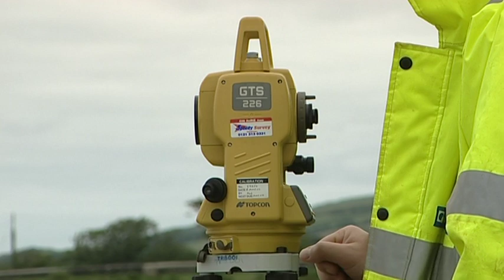MEA National Grid Cable, 2002: 11. Dredging & Pile driving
The arrival and installation of the major new National Grid cable in 2002 for the Manx Electricity Authority.